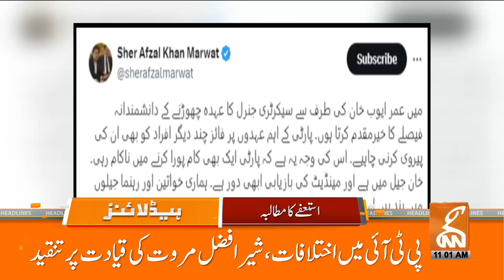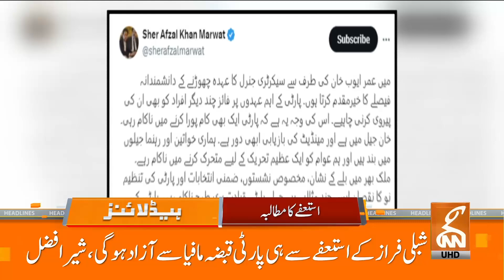PTI Important Decision | News Headlines | 11 AM | 28 June 2024 | GNN